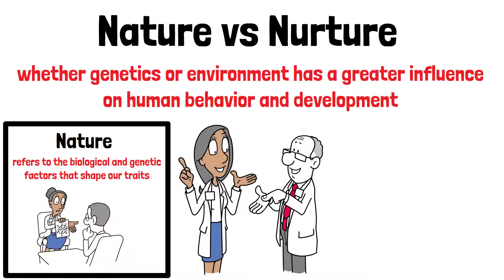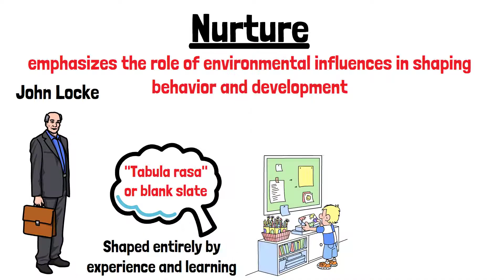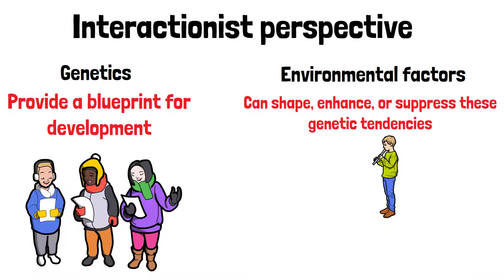Nature vs Nurture (Full Debate Explained in 3 Minutes)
The "Nature vs. Nurture" debate explores whether genetics (nature) or environmental factors (nurture) play a more significant role in shaping human behavior and traits. Nature focuses on the influence of inherited characteristics, while nurture emphasizes the impact of upbringing, experiences, and surroundings. Most scientists agree that both elements interact to shape who we are, though their contributions can vary in different aspects of development.